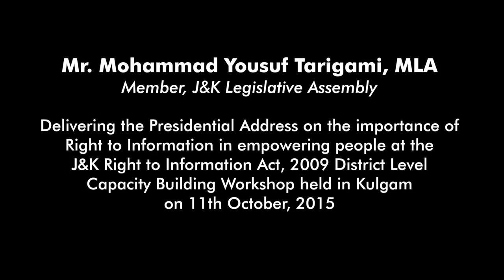Mohd. Yousuf Tarigami, MLA, J&K State Legislative Assembly speaking on J&K RTI Act 2009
Commonwealth Human Rights Initiative and the J&K RTI Movement held a District Level Capacity Building Workshop on J&K Right to Information Act 2009 in Kulgam on 11 October, 2015.  Mohd. Yousuf Tarigami, MLA, J&K State Legislative Assembly, delivered the Presidential Address at the workshop.